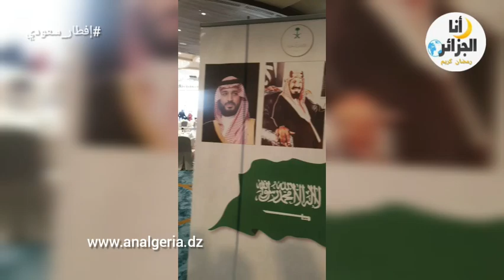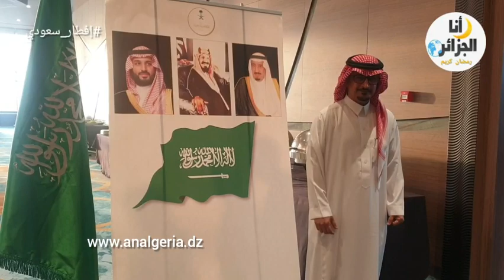شاهد من حضر حفل إفطار السفارة السعودية بالجزائر وكيف كانت الأجواء الرمضانية